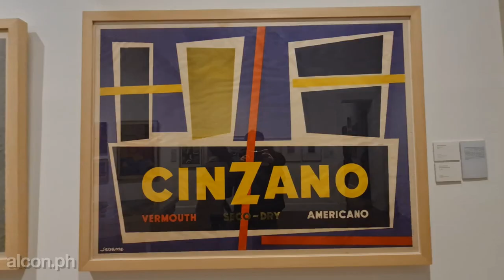La noche de los museos - Visitamos el Museo Larreta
Hola!, como estan todos, soy alcon.ph y en este video visitamos el Museo Larreta, ubicado en el barrio de Belgrano